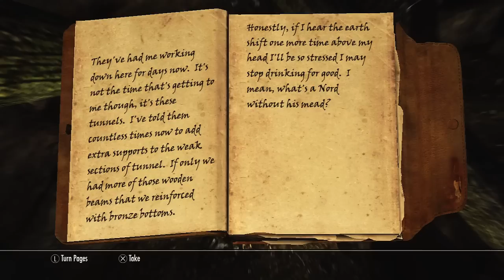Countach's new game Ep.5 | Skyrim